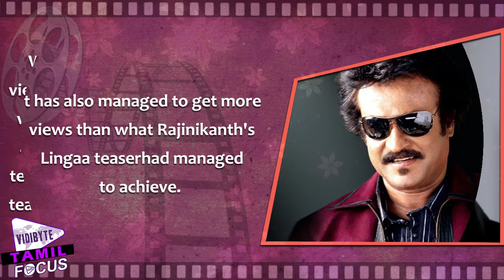Vijay Beats Ajith And Rajinikanth!